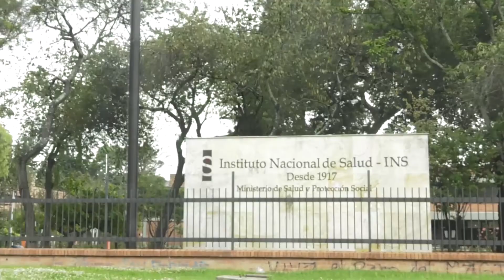AguaParaLaGuajira | FlashInformativo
#36 REDES FLASH INFORMATIVO   GUAJIRA AGUA